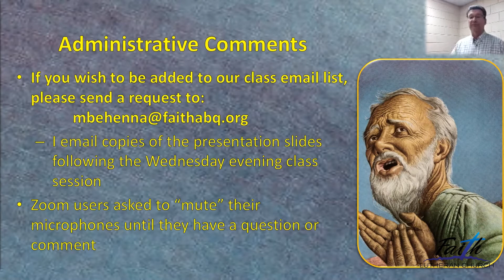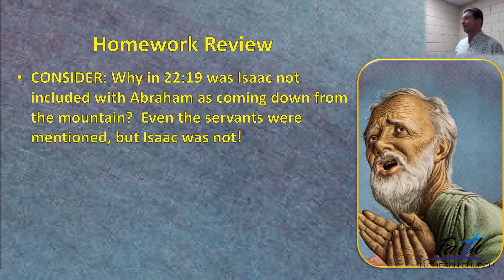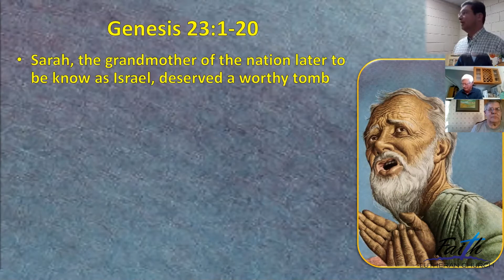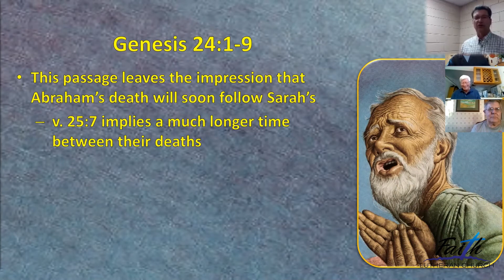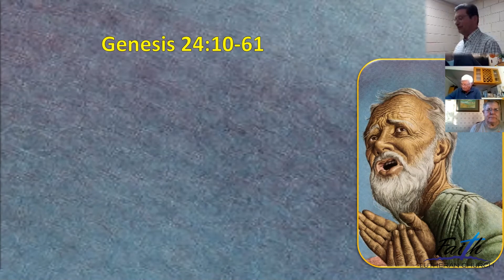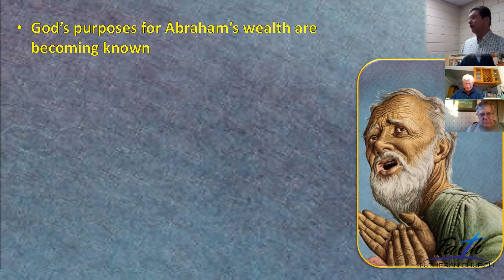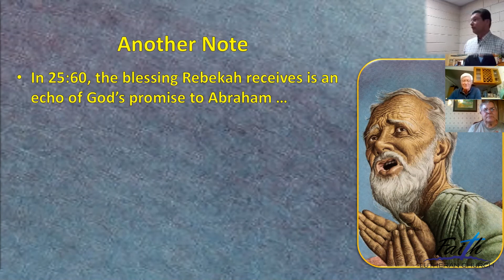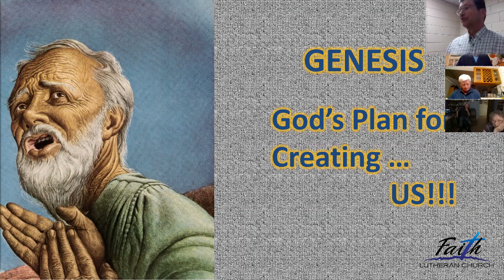"The Study of Genesis" Part 12 w/ Pr. Mark Behenna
Join us as Pastor Mark Behenna dives into the first book of the Bible- Genesis. This is the twelfth episode of "The Study of Genesis" series taught by Pastor Mark Behenna of Faith Lutheran Church.